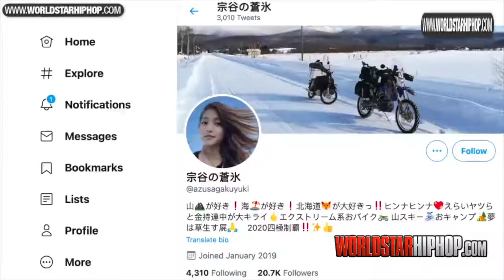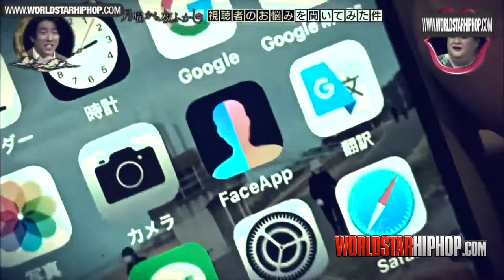The Ultimate Catfish: Popular Young Japanese Woman Biker Turns Out To Be A 50-Year-Old Man!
Flashing a youthful grin in various selfies with a twinkle in her eyes, she was known to thousands of Twitter followers as a beautiful biker documenting her life in Japan. That was, until recently, when the true identity of this thrill-seeking young woman was revealed. He’s actually a 50-year-old man with FaceApp on his phone. Posted by JR